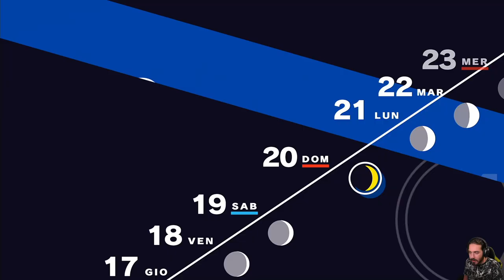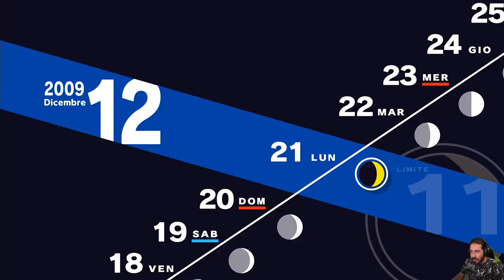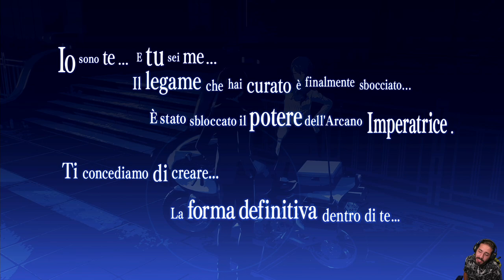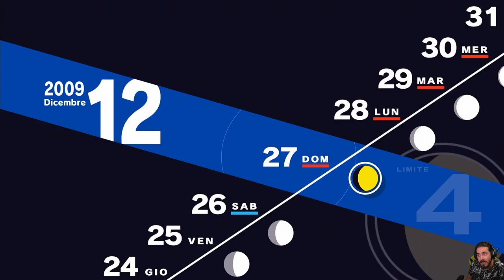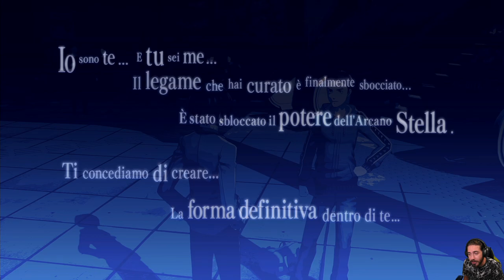Persona 3 Reload [Blind Run] - EP 63 - Buon Natale